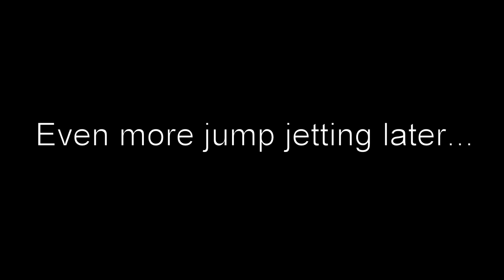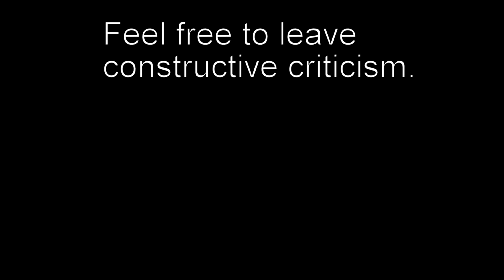How it feels to lag // Planetside 2 gameplay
One day, the we will see the Vanu soar across the night sky. And we will all remember what started it all...

Planetside 2's laggy servers...